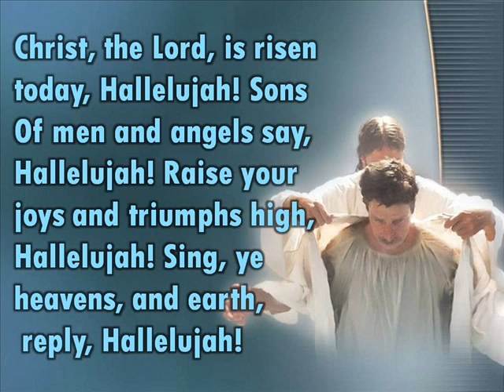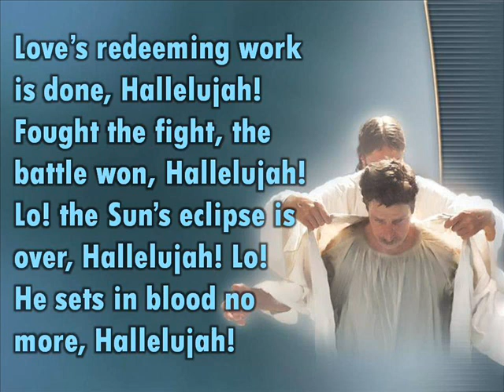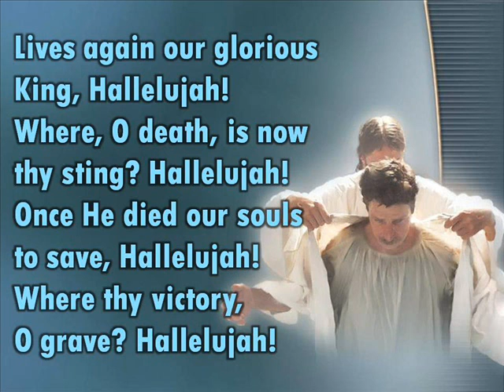Christ the Lord is risen today